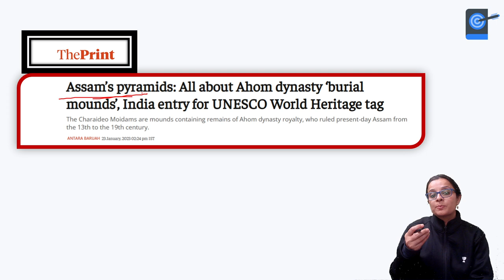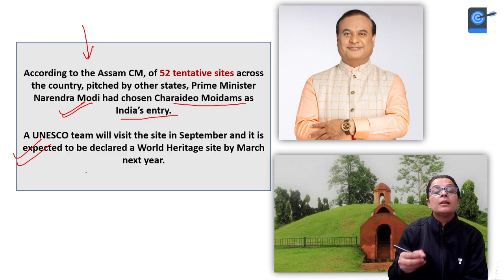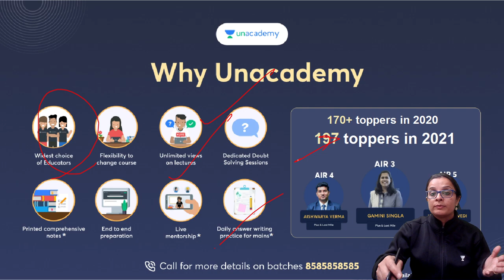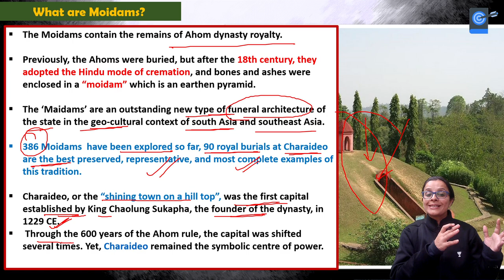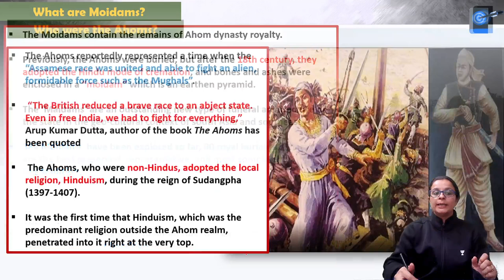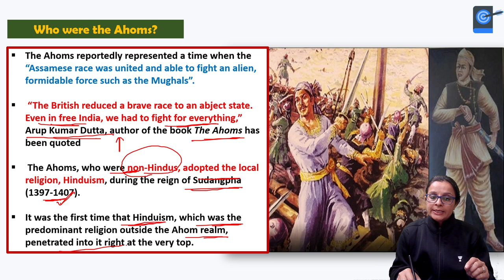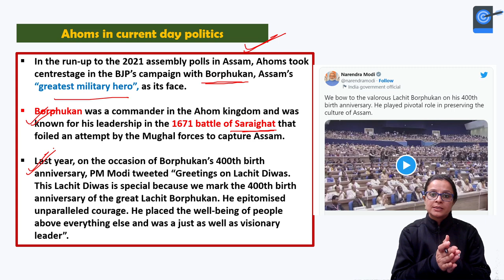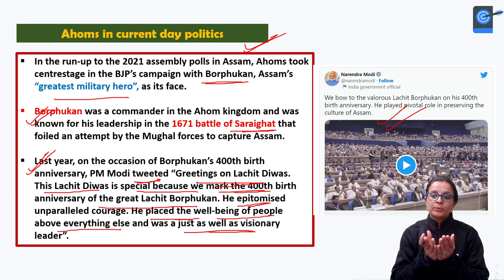Ahom dynasty's ‘burial mounds’ : India’s entry for UNESCO World Heritage tag | Nidhi Dhaka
Assam's Charaideo Moidams, or royal burial mounds, are India's only entry to UNESCO for recognition as a World Heritage site in the cultural category in 2023-24, state Chief Minister Himanta Biswa Sarma announced.

1. Learn from your favourite teacher
2. Dedicated DOUBT sessions
3. One Subscription, Unlimited Access to Live Online Classes and Videos
4. Real-time interaction with best-in-class teachers
5. You can ask doubts in live online classes
6. Limited students in each Class
7. Download the videos & watch them offline